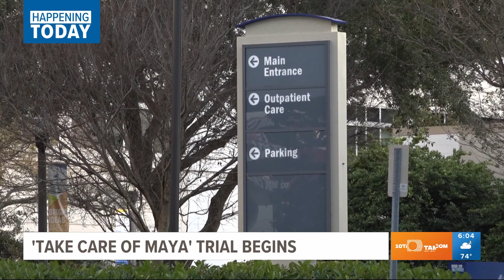'Take Care of Maya' malpractice lawsuit trial begins Thursday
The Kowalski family is suing Johns Hopkins All Children's Hospital in St. Petersburg for $220M after the hospital alleged Maya's mother was abusing her.